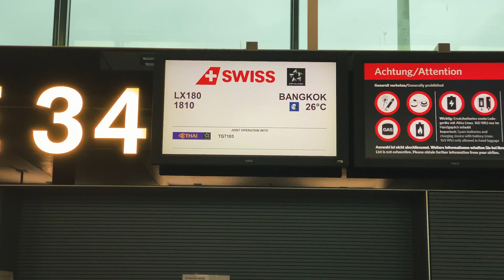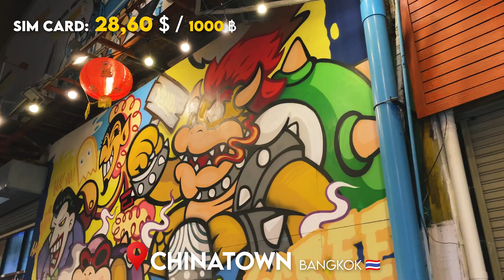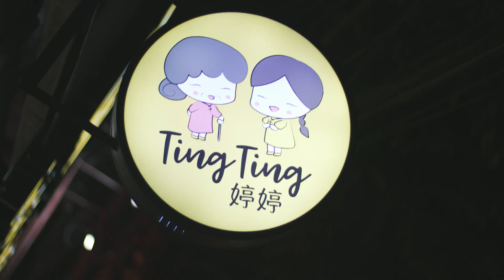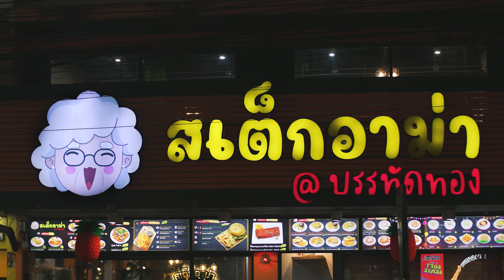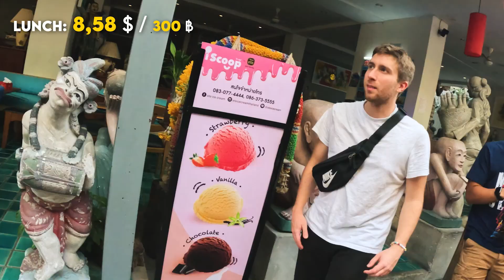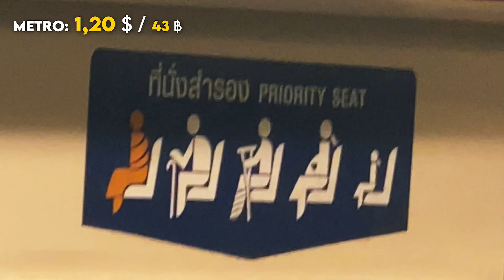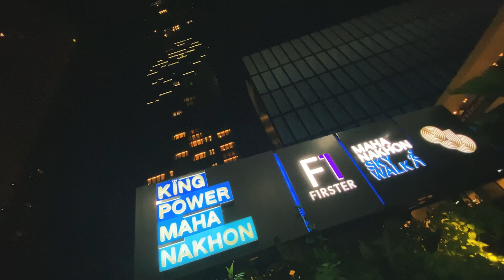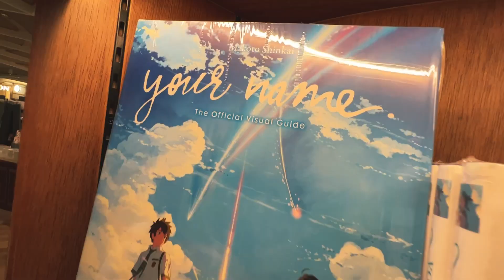Living in Bangkok 🇹🇭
Wandering around Bangkok for 1 week, trying to figure out how people live there, finding the iconic spots and more.

📝MY DESCRIPTION ↓
I'm Kaio from Italy, a movement artist and filmmaker.
I love to create, inspire & improve! Sometimes I'm really silly!
I want this channel to represent my journey making my life my favorite film :)